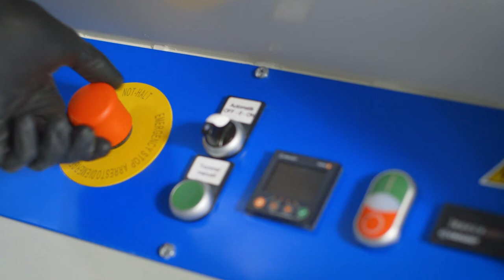DyeMansion PowerShot C Cleaning and Depowdering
Automated process for consistent and reliable powder removal.